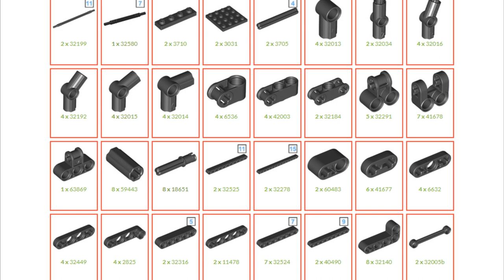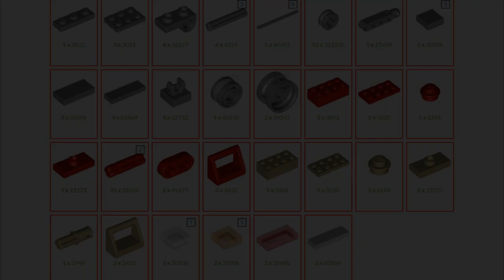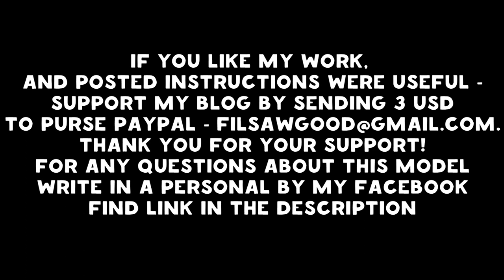Lego Off-road trailer + free building instruction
Designed for trips to lego-forest for lego-firewood off-road

1:53 - Parts list
2:03 - Building instruction